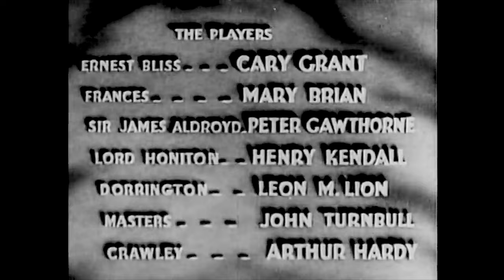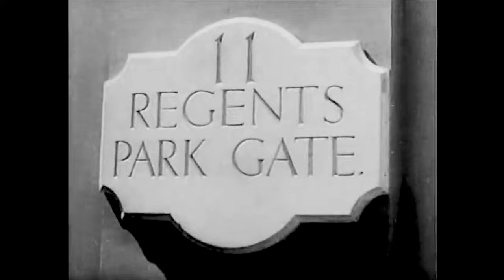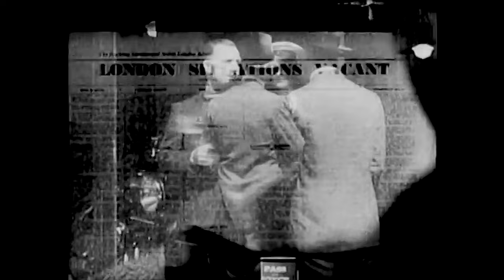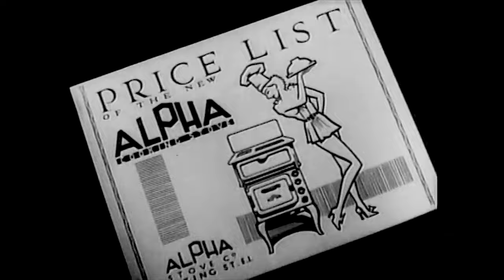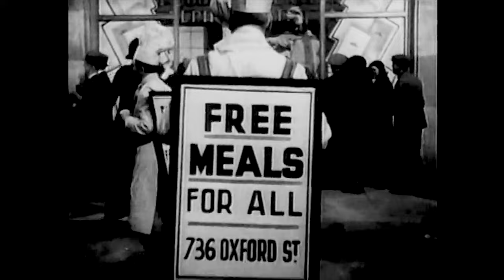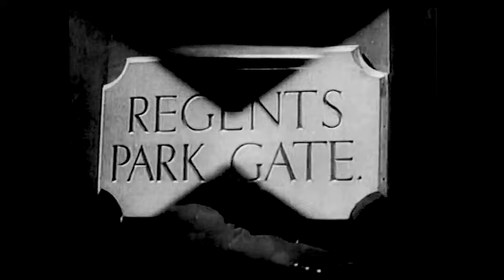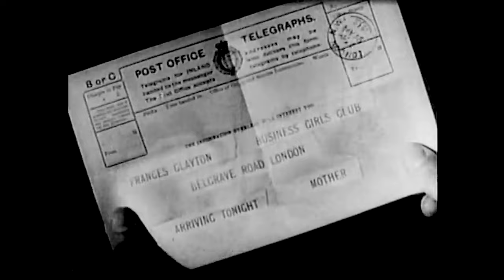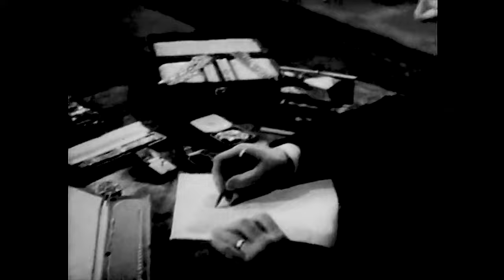THE AMAZING ADVENTURE (1936) 4K FULL MOVIE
The Amazing Adventure (1936) starring Cary Grant
The Amazing Quest of Ernest Bliss (former title)
Romance and Riches (alternative title)

Ernest Bliss (Cary Grant) is a rich and lazy guy who finds himself bored with life. He wagers his doctor 50,000 English pounds that he can earn his own living for at a working class job for one year without touching his million dollar inheritance.

Cary Grant in a younger role is charming, as always. This film is where he begins to develop his charismatic style that would become so noticeable in his later films Bringing Up Baby and The Philadelphia Story. While it's not exceptional, The Amazing Quest of Ernest Bliss (The Amazing Adventure) (Romance and Riches) plays out well, with a nice charming conclusion.

Not Rated | 1h 1min | Drama, Romance, Comedy

Director: Alfred Zeisler
Writers: E. Phillips Oppenheim (novel), John L. Balderston (adapted for the screen by)
Stars: Cary Grant, Mary Brian, Peter Gawthorne